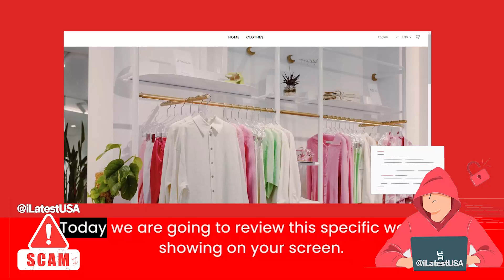Vanmitoul Reviews | Scam Alert! VANMITOUL.COM | VANMITOUL.COM Review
Vanmitoul.com reviews,
Vanmitoul.com is fraud?,
Vanmitoul.com scam or legit?
Vanmitoul.com,
VANMITOUL.COM,
VANMITOUL.COM review,
VANMITOUL.COM scam,
VANMITOUL.COM Fake Website,
VANMITOUL.COM Fraud,
Is VANMITOUL.COM Scam?,
VANMITOUL.COM Review Scam found video proof,
VANMITOUL.COM REVIEWS,
VANMITOUL.COM WEBSITE REVIEW,
VANMITOUL.COM WEBSITE REVIEWS,
IS VANMITOUL.COM LEGIT,
latestusa,
Scam Websites